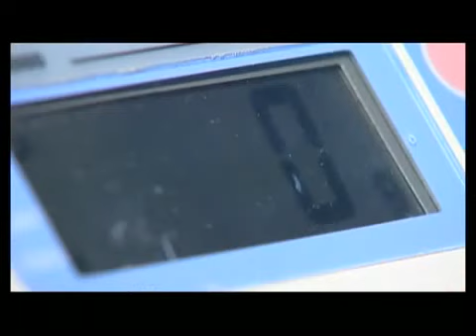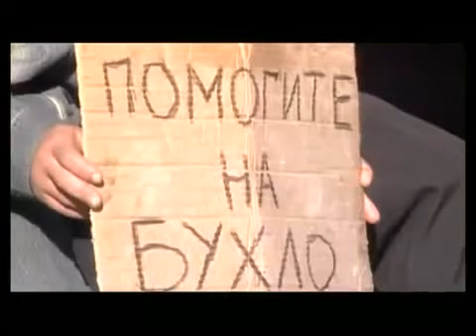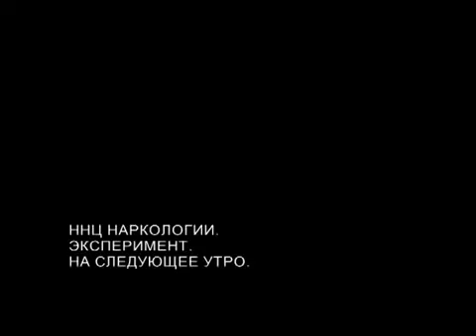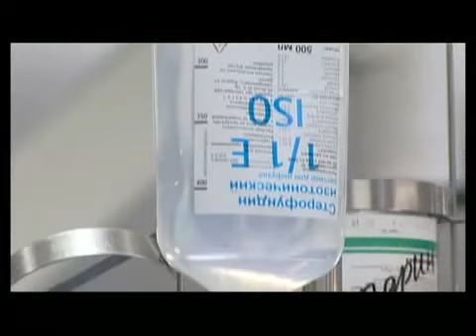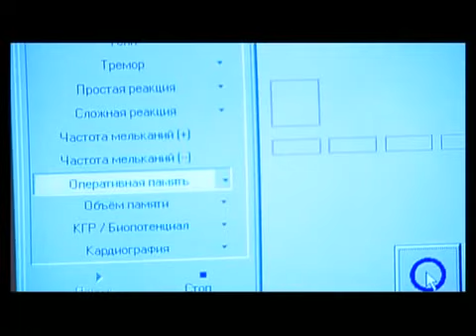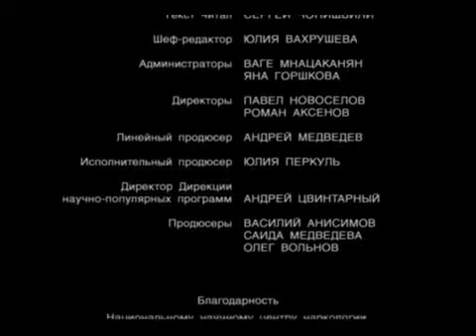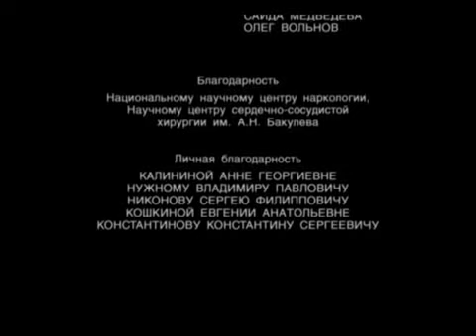"Давайте выпьем" - Проект "Общее дело"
Алкоголь убивает Россию! Каждый день из-за убийств и самоубийств, несчастных случаев и болезней, связанных и вызванных употреблением спиртного, в нашей стране уходят из жизни 2 000 человек! Двадцать последних лет из-за медицинских и социальных последствий употребления алкоголя и курения Россия каждый год теряет около 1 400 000 человек коренного населения. Россияне сами уничтожают себя, своих детей, свою страну, не зная всей правды об алкоголе и курении.

ООО "Мастерская"
Режиссёр: Юлия Рябкова
Страна: Россия
Год выпуска: 2009
Жанр: Просветительский

© Общероссийская общественная организация "Общее дело"
© ОАО "Первый канал"